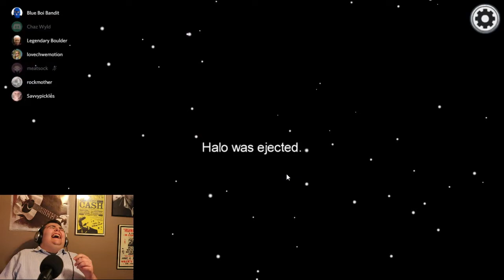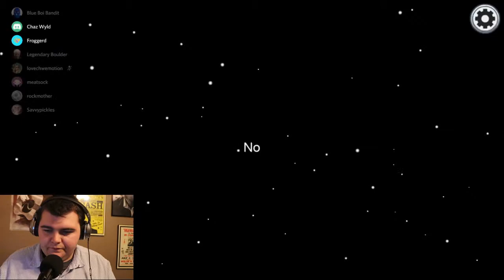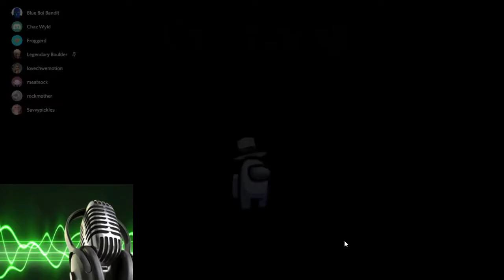I'M THE BEST | AMONG US PART 3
Oh ya, I've gotten so good at this game.  The Annus energy is flowing through me.